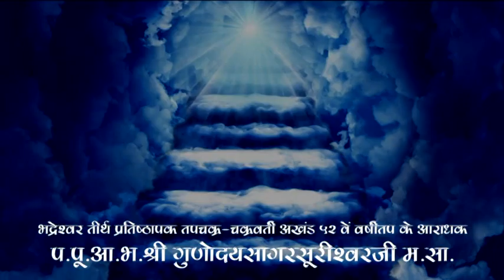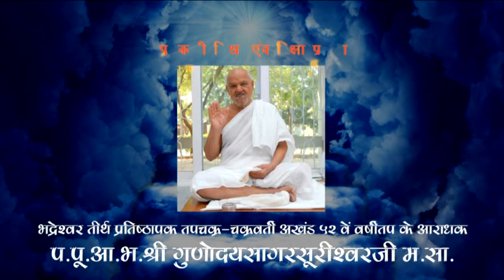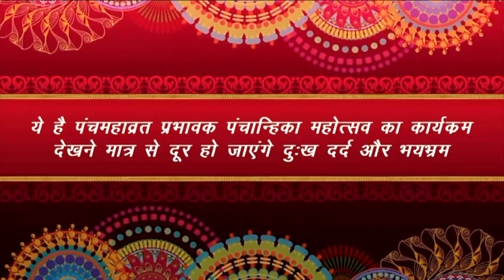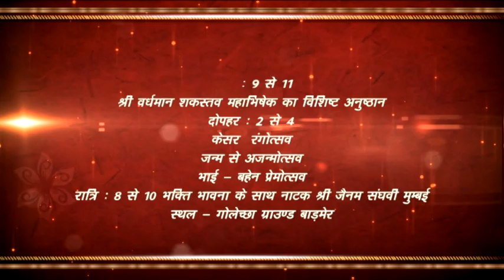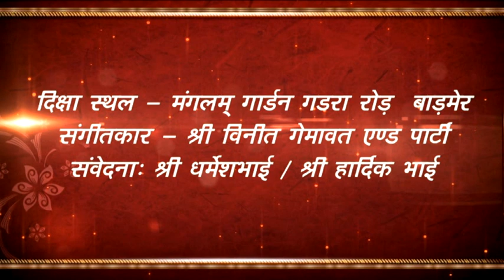मुमुक्षु मनोज कुमार श्री श्री माल का विरतिराधावेद का पंचदिवसीय महोत्सव का भावभरा आमत्रंणम्